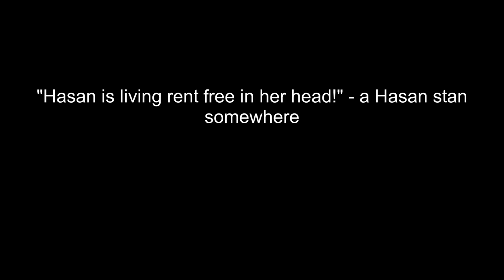Hachu visits Hasan’s house